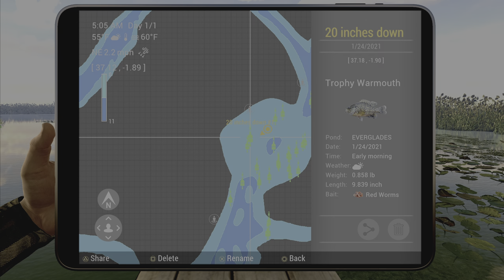Fishing Planet Everglades Exploration 1 Mission Florida